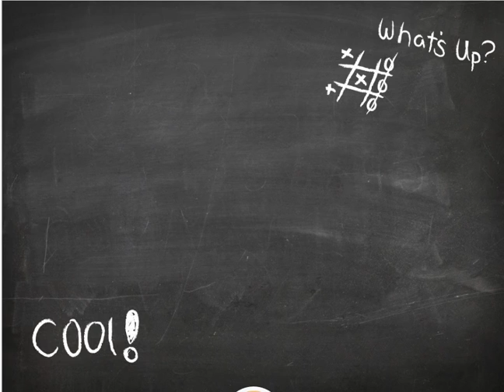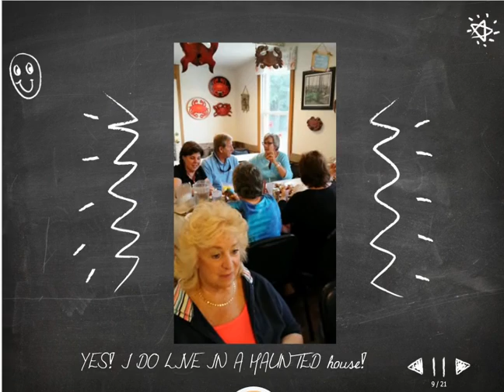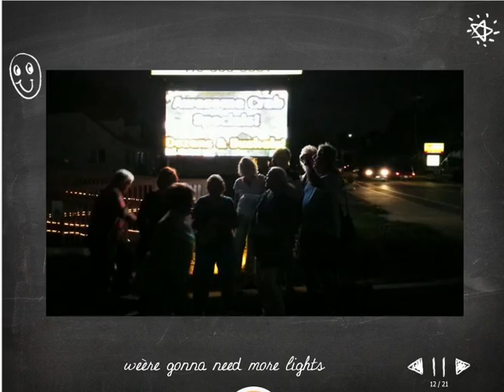OHS65 Alumni Gathering June 11, 2015 - Roy Nelson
OHS65 alumni event at Kahler's Crab House in Baltimore - pics and video by Roy Nelson